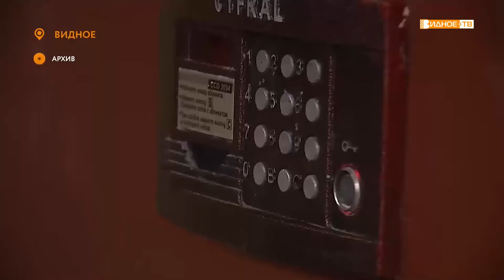«Спасибо за помощь» - встреча депутата МОД Юрия Липатова с волонтерами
За последний год, в период пандемии, волонтёрство стало неотъемлемой частью жизни многих жителей округа. Сегодня активисты «Молодой гвардии» и движения «Волонтеры Подмосковья» продолжают принимать заявки, поступающие на горячую линию штаба. Депутат Московской областной думы Юрий Липатов встретился с добровольцами в Видном.